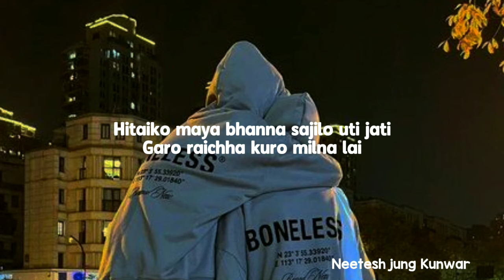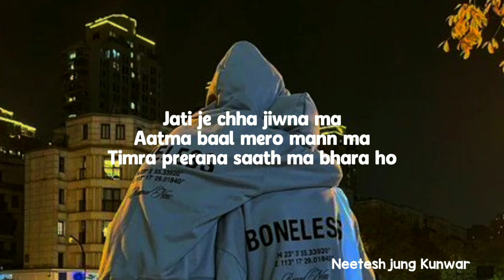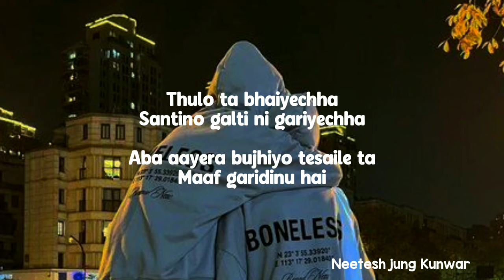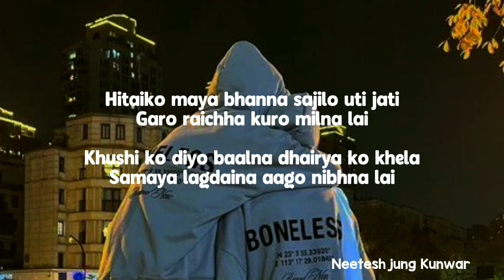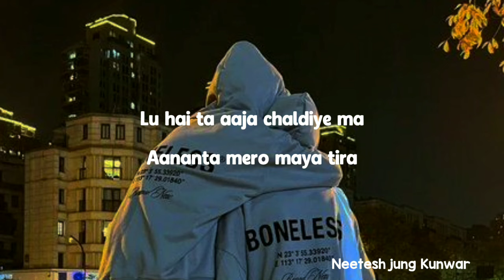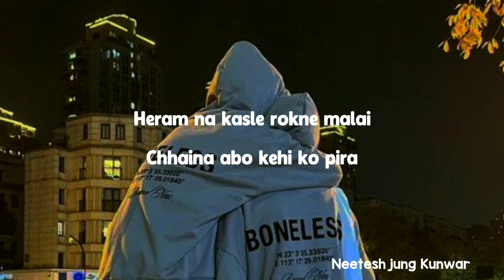Hitaiko Maya - Neetesh jung Kunwar | Lyrics video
Hitaiko Maya  - Neetesh jung Kunwar. (Lyrics)

Neetesh jung Kunwar

 Hitaiko Maya- Neetesh Jung Kunwar(Lyric ) Letra NJK Vibe

 Hitaiko Maya- Neetesh Jung Kunwar(Lyric )

Neetesh Jung Kunwar

Hitaiko maya bhanna sajilo uti jati
Garo raichha kuro milna lai
Khushi ko diyo baalna dhairya ko khela
Samaya lagdaina aago nibhna lai
Maile je gare pani timlai
Pugdaina bhani kina
Marchhau timi kasaiko mann
Aafno pran bhanda pyaro kohi le
Haat thamidiye
Jatha kamai diula testa jabo dhan
Lu hai ta aaja chaldiye ma
Aanata mero maya tira
Heram na kasle rokne malai
Chhaina abo kehi ko pira
Lamkiye ma timrai chhaya tira
Hirai le sajhiyeko mahaal pani
Ritto lagchha re mayalu bina
Atut yo sambandha nai badlidine
Teti bish hunchha jhuto boli ma
Karma garnu chha tara
Sab lai chita bujhaune kram ma
Aamai ko ichhya namarosh
Jati je chha jiwna ma
Aatma baal mero mann ma.
Timra prerana saath ma bhara ho
Aanata mero maya tirai
aya – Neetesh Jung Kunwar Lyrics

VOLTAR PARA O TOPO

INTERNATIONAL

byANONIMO18 de outubro de 2023

Deixe um comentárioem Hitaiko Maya – Neetesh Jung Kunwar Lyrics

Hitaiko Maya- Neetesh Jung Kunwar(Lyric ) Letra NJK Vibe Hitaiko Maya- Neetesh Jung Kunwar(Lyric )
Neetesh Jung Kunwar

Jasari ghaam duldai hidthe
Ma tesai gari jiuna paam
Ekchhin lai bisridiyera sabai kaam
Jigri ko bhaat bate pachhadi
Thulo ta bhaiyechha
Santino galti ni gariyechha
Aba aayera bujhiyo tesaile ta
Maaf garidinu hai
Malai timi malai
Pugdaina bhani kina
Hitako maya bhanna sajilo uti
Jati garo raichha kuro milna lai
Khushi ko diyo baalna dhairya nibhna lai